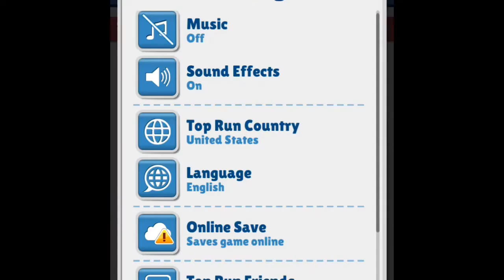Joexian Gaming: Subway Surfers #2: More Poopy Boxes! (Mystery Boxes)